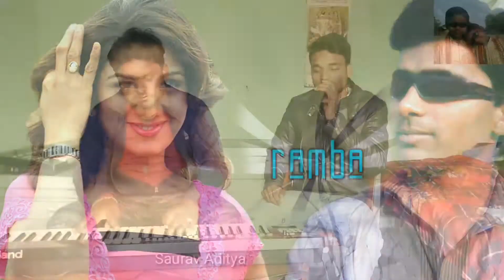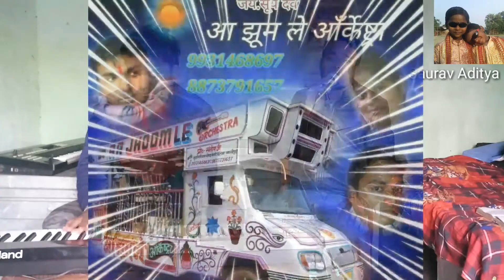Aa jhum le orchestra musarigharari bus stand samastipur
Orchestra Aa jhum le